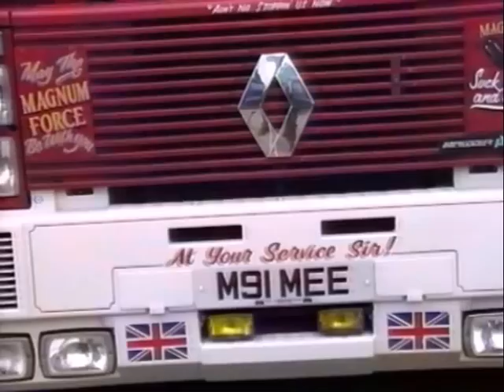TRUCK FEST PETERBOROUGH 1995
the world's largest range of transport hobby films, see website for shop, links, list, blog etc